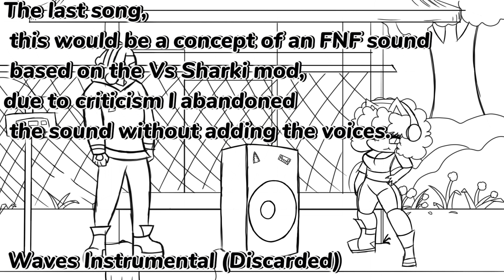Unfinished/Discarded Songs ( Part II)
Yes, I know the channel is dead but I swear I'll come back, anyway here are some more songs that were discarded and that I decided to share with you, I hope you like them  :).

∆ Tracks:

- Bunny Beat
- My Heart
- Kirara Instrumental
- Sweet Dreams (Remix)
Waves Instrumental.